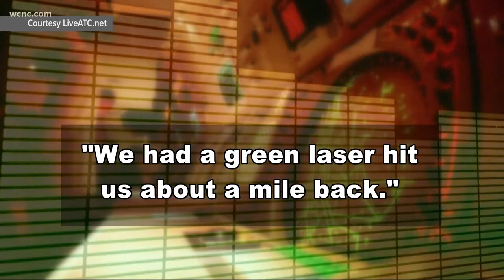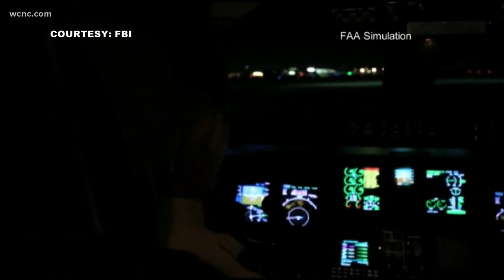FBI investigates second laser strike in four days at Charlotte Douglas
The Delta flight originated in Atlanta Sunday night. Around 11:30 p.m. as it was getting ready to arrive to Charlotte Douglas, someone shined a light in the cockpit.